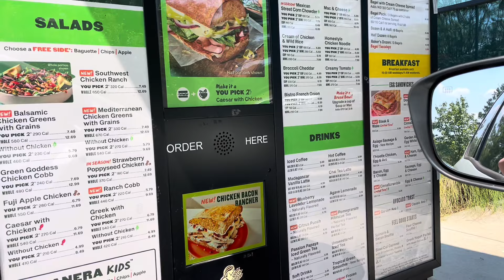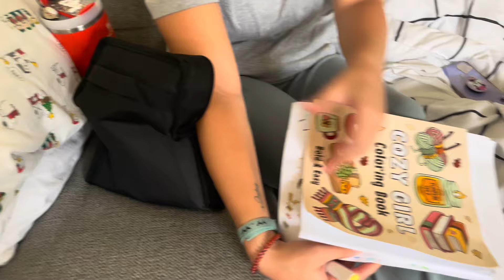Adult Tonsillectomy Surgery and Recovery (Tips and Tricks to Feel Better!)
Follow my daughter’s adult tonsillectomy surgery and recovery journey. We share best tips to recover and must purchase supplies to help keep you as comfortable as possible!

Surgery was quick, but recovery took several weeks. In our vlog we share tricks that worked well for pain, ideas on keeping busy while on the couch and what was easiest to eat and drink.

Every person recovers differently, this is just what worked great for us!

Xoxo

All products in video can be purchased on Amazon (I may earn a small comission):

Buy my daughter a coffee! (She could use it after this experience!)